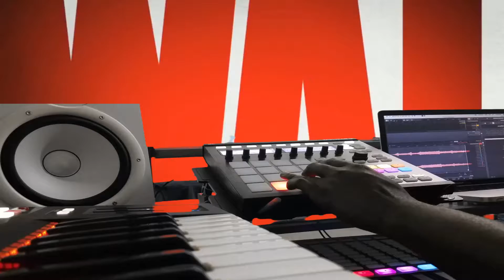Maschine Jam "The Walking Dead" Sample (Trapbeat)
Paying homage to the show. Sampled the walking Dead Theme Song with Maschine Jam. Sounds good with headphones or monitors.